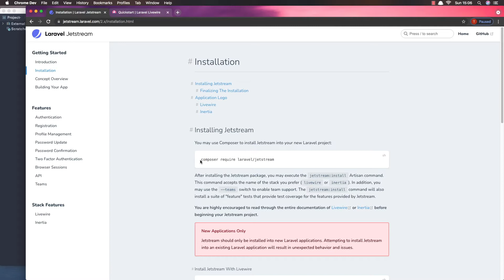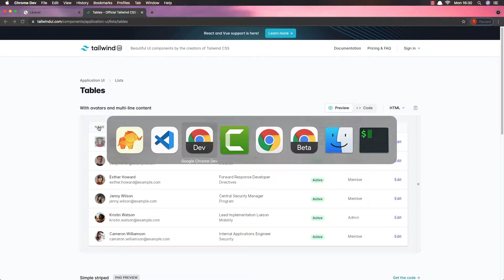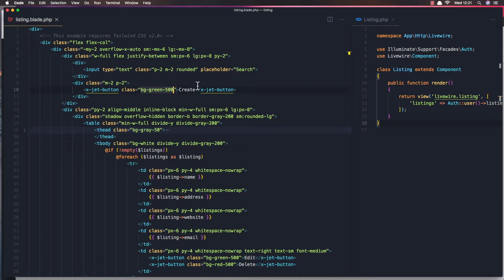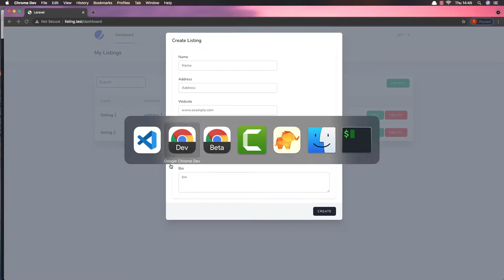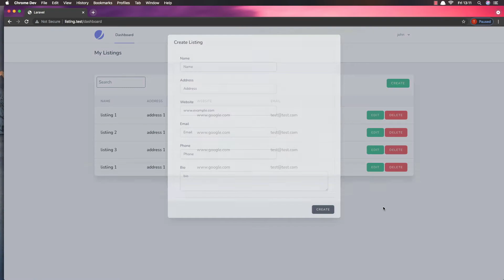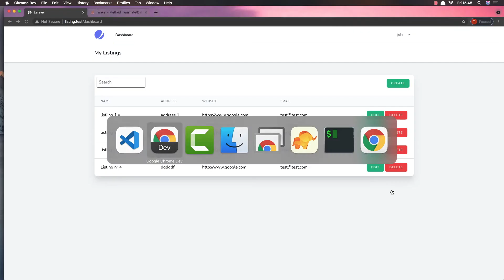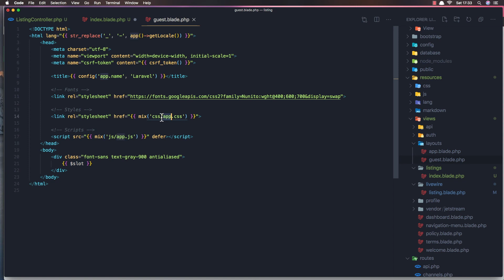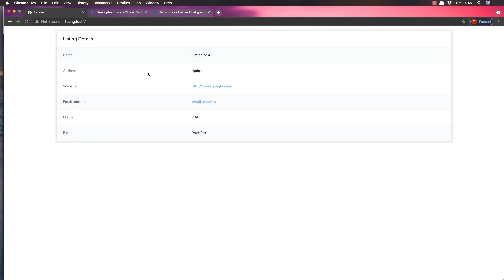Laravel Livewire - Business Listing Full Tutorial - Build From Scratch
Hello in this video I am going to add search and pagination.
Laravel livewire business listings application.
Laravel livewire search tutorial.
Laravel livewire pagination tutorial.

0:00 Setup application
8:08 Display User Listings
18:11 Add Model
32:55 Create Listings
46:30 Update Listings
59:45 Add Search and Pagination
1:11:00 Display all Listings on Home page